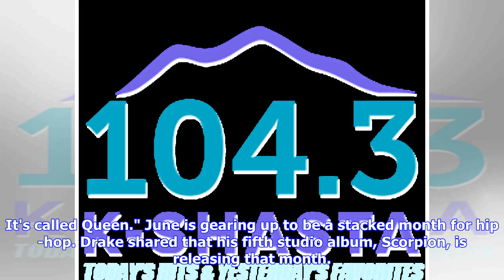Breaking News | Nicki Minaj's New Album Title Is A Royal Flex For The Ages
Nicki Minaj finally announced the title and release date for her fourth studio album. Yesterday (May 7), in an interview with E! News at the 2018 Met Gala, Minaj made sure to put the rap game on notice, decked out in a ruby red dress designed by Oscar de la Renta. "I'm the bad guy and I wanted to make sure bitches knew that the bad guy is here," Minaj told E! News on the red carpet. "Album dropping June 15th. It's called Queen." June is gearing up to be a stacked month for hip-hop. Drake shared ...